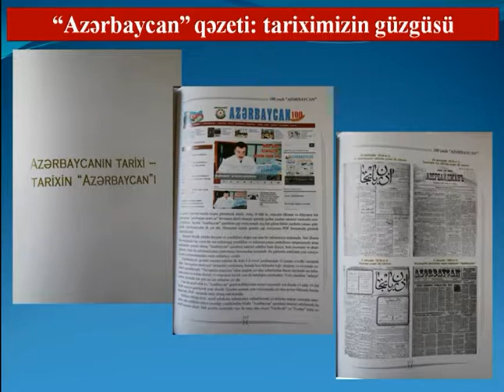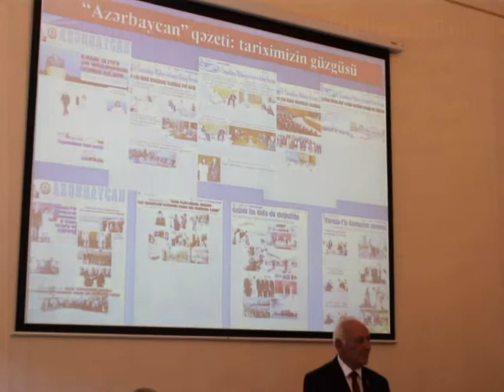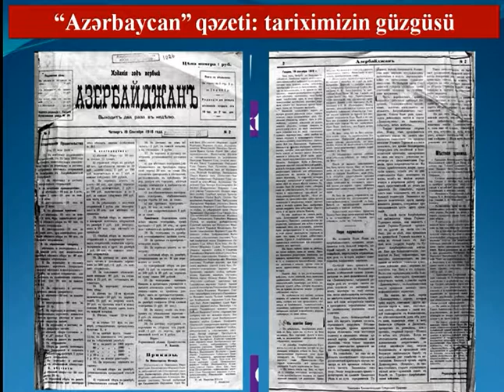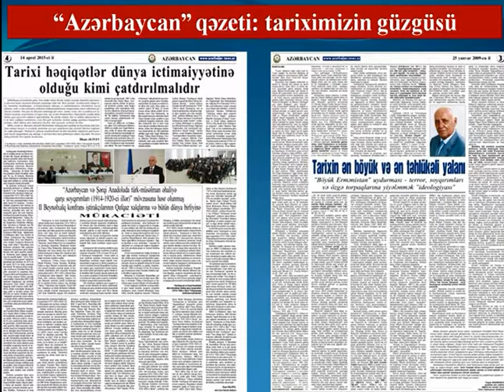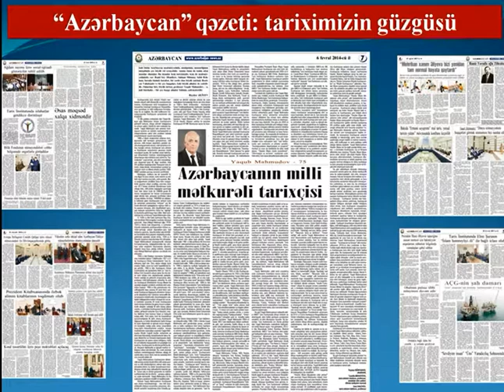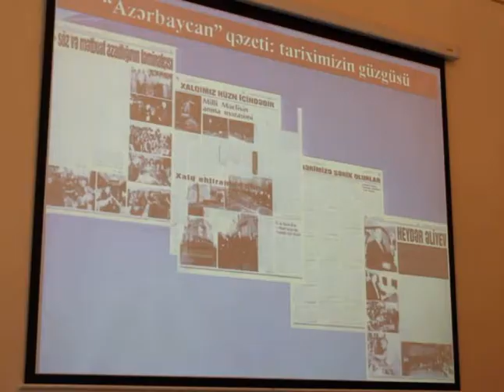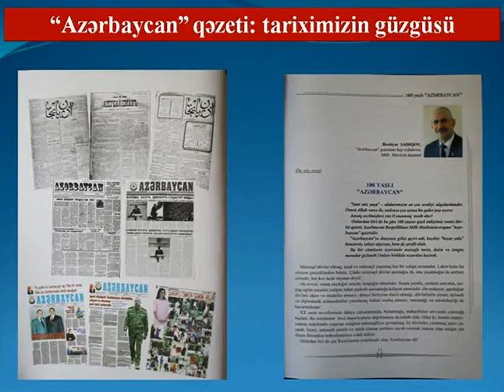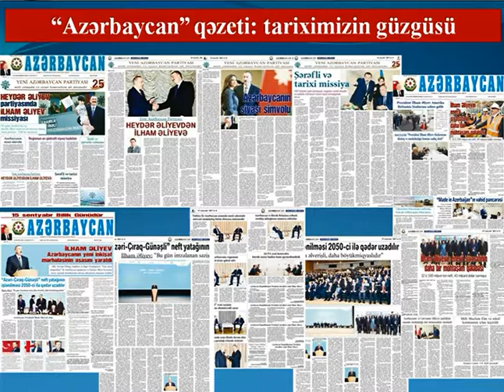“Azərbaycan” qəzetinin 100 illiyi ilə bağlı elmi konfrans keçirilib (I hissə)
İyunun 27-də “Azərbaycan” qəzeti: tariximizin güzgüsü” mövzusunda elmi konfrans keçirilib.